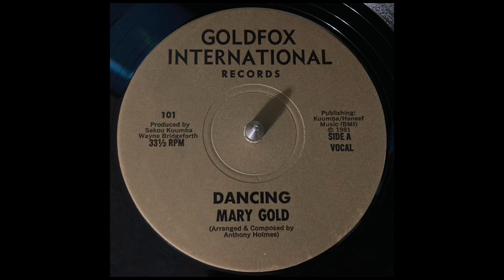MARY GOLD • DANCING 1981